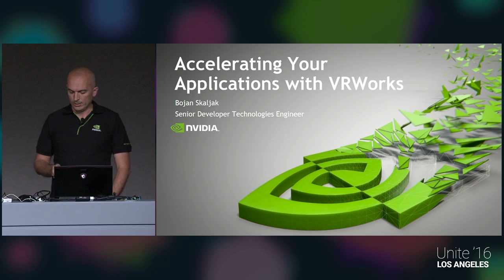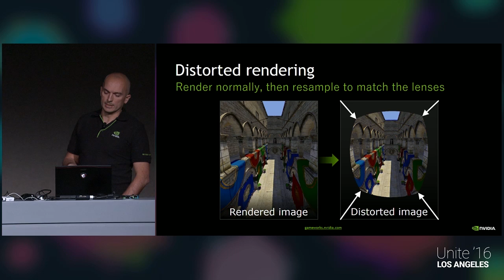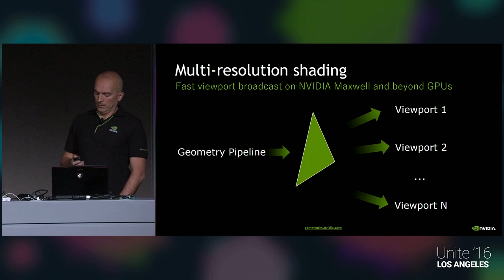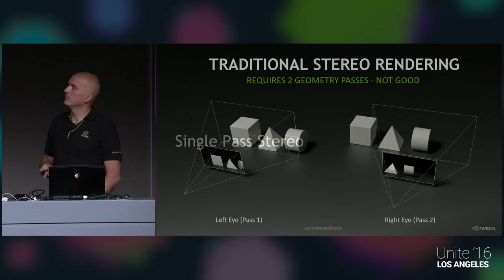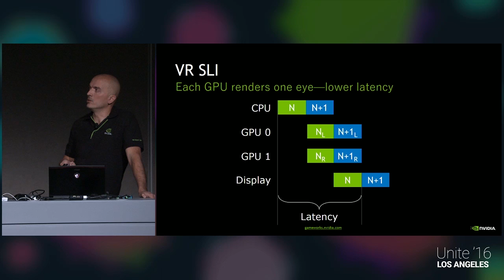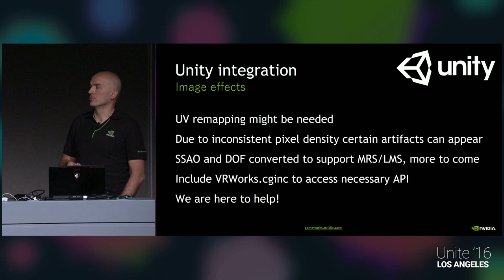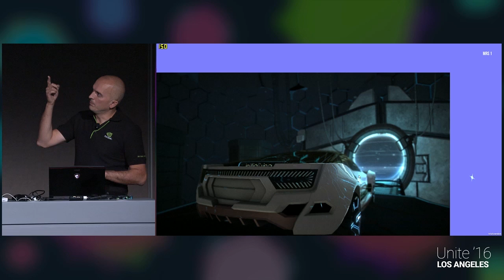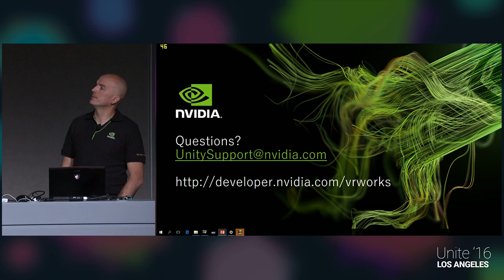Unite 2016 - Accelerating Your Applications with NVIDIA VRWorks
NVIDIA presents VRWorks integration into Unity, Multi Resolution Shading, Lens Matched Shading, Single Pass Stereo rendering and VR SLI.

Bojan Skaljak - NVIDIA